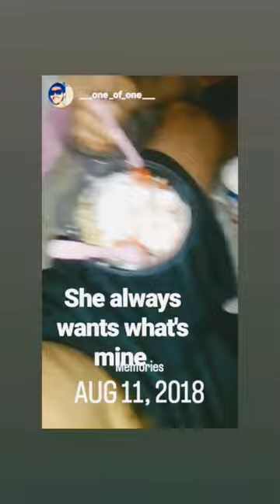love of my life😍making memories